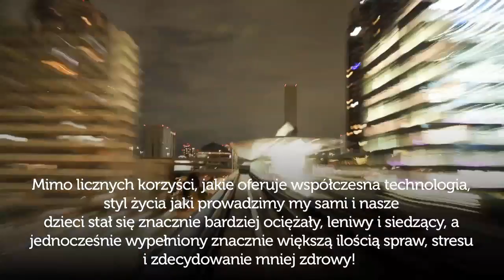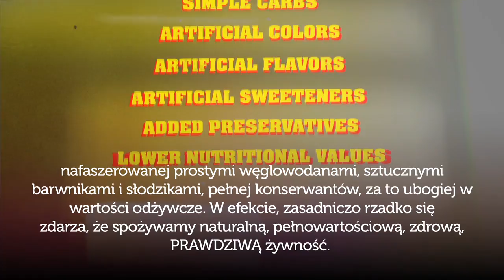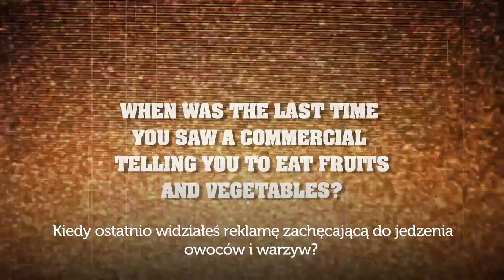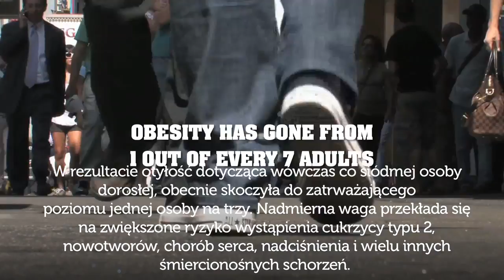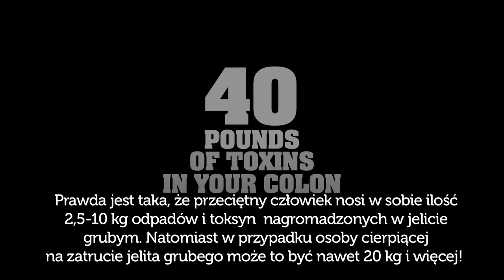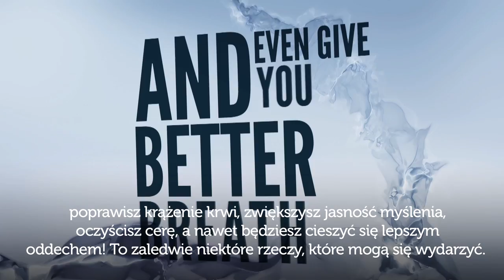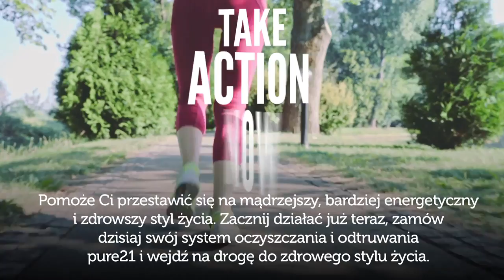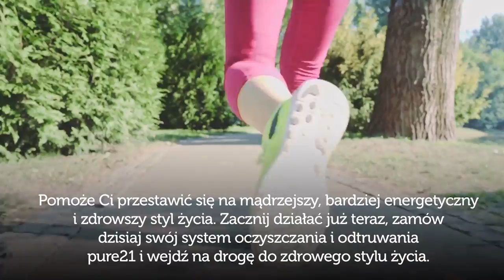Gen X'd - Polish